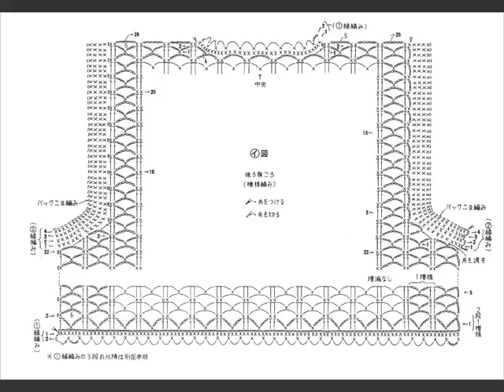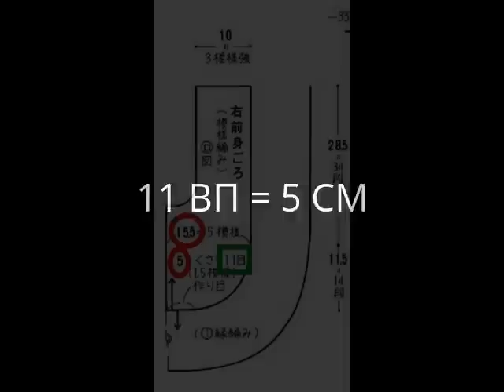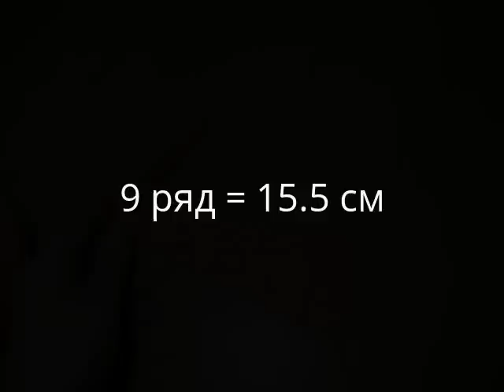Вязание Вязание крючком . ЖАКЕТ-БОЛЕРО.часть 1.1.JACKET-BOLERO.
Начинаем вязать интересную модель ЖАКЕТА-БОЛЕРО. прекрасно смотрящуюся на всех типах фигур. Сегодня вяжем ПОЛОЧКИ изделия.